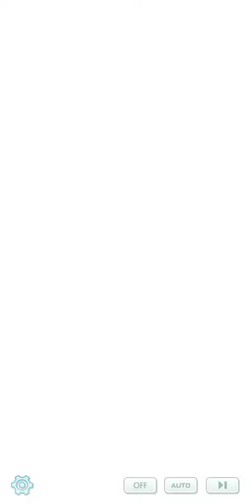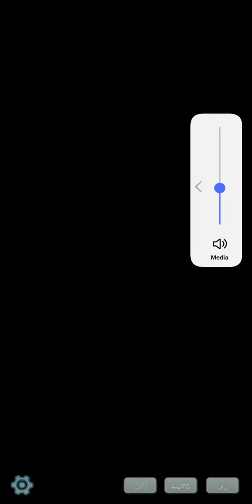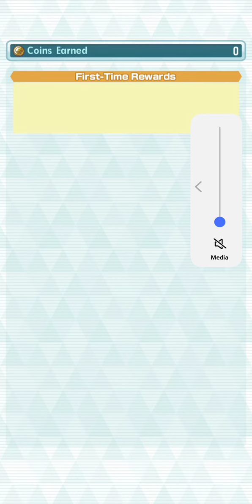A New series Pokemon Masters